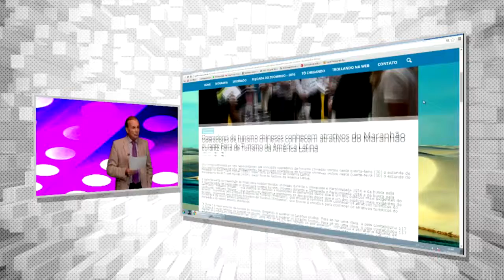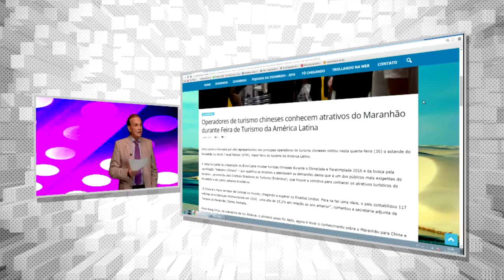PRAIAS PARADISÍACAS SÃO MIGUEL DOS MILAGRES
Merchans: GOVERNO DO ESTADO FEIRA AMERICA LATINA